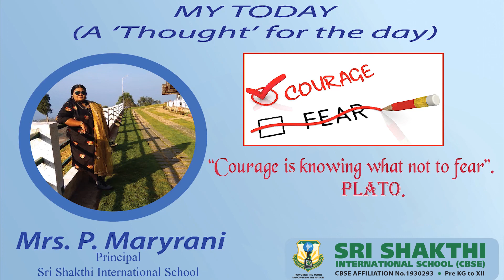I can do THIS ? What about YOU... | Courage | Fear | Life challenge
1000StepsSriShakthi Video No.513 | I can do THIS ? What about YOU...

This video will make you understand how much is courage important in one's life, to reach their destination.

1000Steps is an initiative by Sri Shakthi International School to present 1000 Hands-On activity Videos over the next 40 weeks on social media platforms. Each day you can expect 4 videos at the following timings : 11:00 am, 6:00 pm, 7:00 pm, 8:00 pm on our Facebook pages, YouTube Channels and Instagram accounts. The initiative will run from 19th July 2021 to 19th April 2022. One can expect videos to be in the genre of Morning  Assembly, Concept Activities, Interesting Experiments, Arts and Sports Integration, Speech Projects, Celebrations, Achievements, Flagship Events, Expert Sessions, Career Conclaves and even Olympics 2021 Reviews.